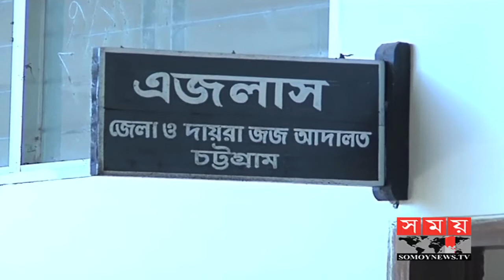চট্টগ্রামে তরুণী ধর্ষণের পর হত্যা মামলায় ৩ জনের ফাঁসি | Somoy Tv